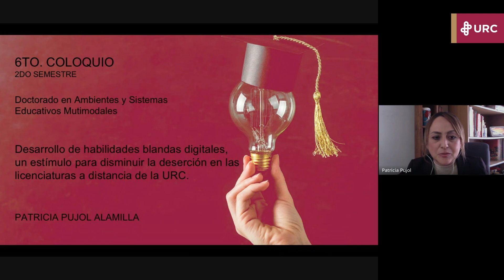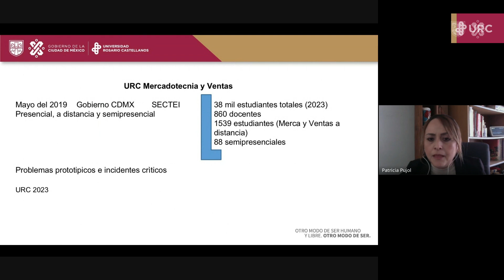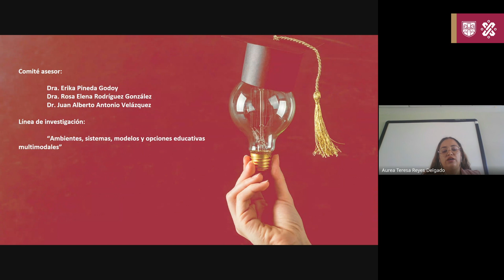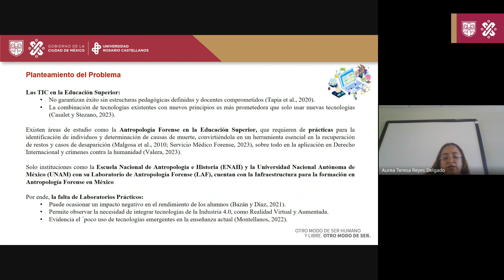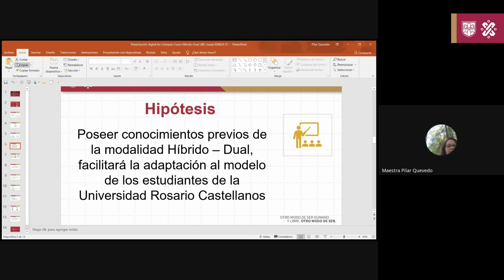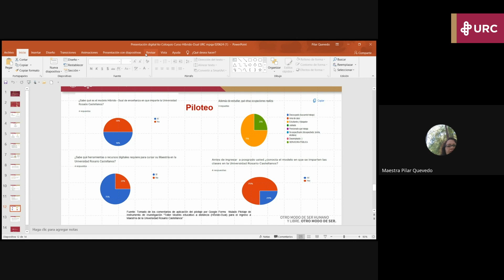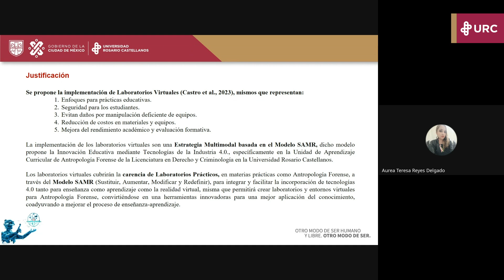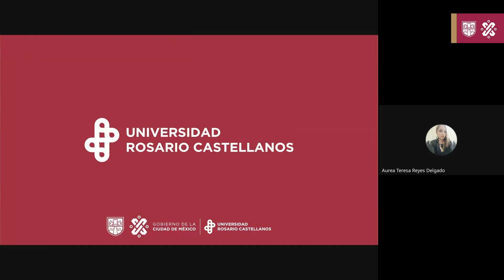DASEM 3 | 6to Coloquio de Investigación y Posgrado | Día 5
Tecnología y prevención en la educación media superior